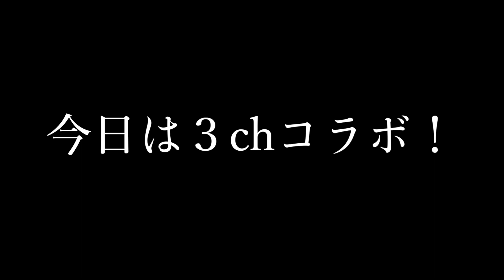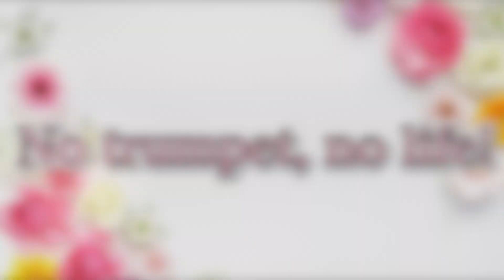【ファン必見❗️】ヴァイオレット・エヴァーガーデン〜アニメ挿入曲メドレー〜 / Violet Evergarden ~ The anime song medley ~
*This is the link to my LINE official account. If you have any questions, please let me know.

【Playlist of Nao Morii Music History】←森井奈緒ミュージックヒストリー再生リスト